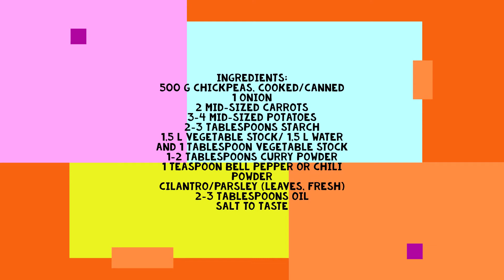Chickpea Curry - delicious, easy, vegan and healthy!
Today we are cooking a curry, delicious and easy, with chickpeas. Serve with the side dish of your choice. Have fun cooking!